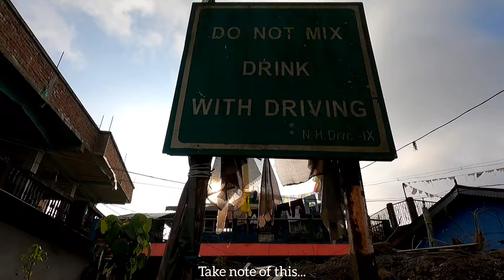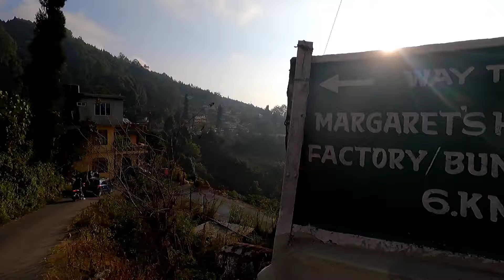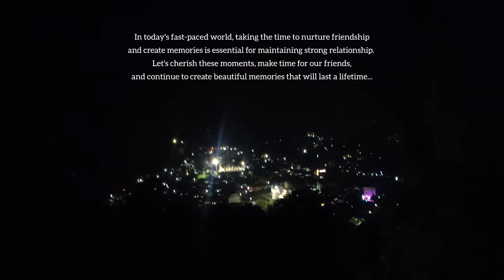BELTAR l ROKSI AND THE WINE CHRONICLES 🥰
Beltar is a small village in Kurseong, a hill station in the Darjeeling district of West Bengal. We went to the village to meet our schools friends. There was a puja organised by villagers for peace and we were invited by our friends. To talk about the village from travel perspective it is an ideal destination for nature lovers and adventure seekers, as it offers scenic views of the tea gardens, rivers, mountains and the majestic Kanchenjunga peak. There are many homestays that have been set up by locals lately. These homestays are at an affordable price. For those with comfortable financial position can opt for Beltar Resort. This resort provides comfortable and luxurious accommodation in cottages and tents, along with various facilities and activities such as poolside relaxation, trekking, star gazing, bonfire and bird watching. Beltar is also known for its tea factory, where visitors can learn about the process of tea making and taste different varieties of tea. Beltar is a hidden gem that promises a memorable and refreshing holiday experience.

If you are planning to visit Beltar you may contact our friends for food and accommodation. You will also get homemade wine at a very affordable price. And, if you are a dog lover Roksi (Rottweiler) have giver 7 puppies and  3 are already booked. You may contact our friends for more information.

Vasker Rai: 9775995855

Musician: @iksonmusic

Song credits
Song: Om Mani Padme Hum
Artist: Srinivas
Album: Meditation Songs

Song credits
Song: 吉祥偈 (華語版) (華語版)
Artist: 蕭蔓萱, 羅天洲
Album: 九十年度國際供佛齋僧大會紀念專輯 (妙音獻供2)